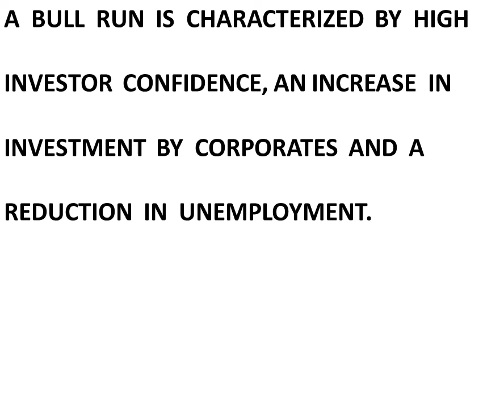WHAT IS A BULL RUN IN STOCK MARKET ?